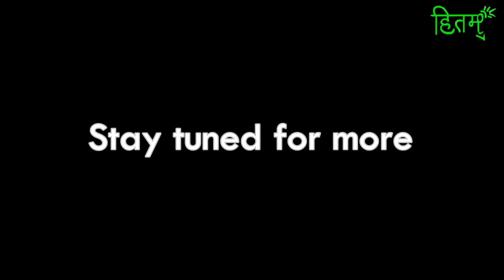Ayurveda Audiobooks | Hitam Ayurveda